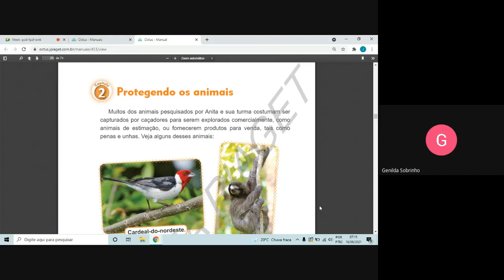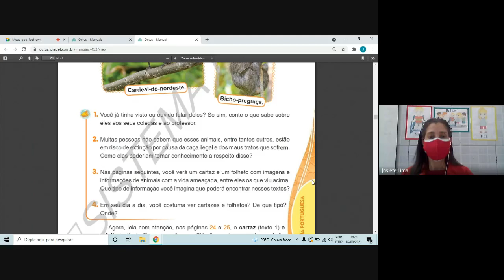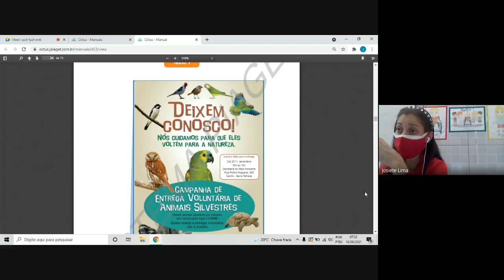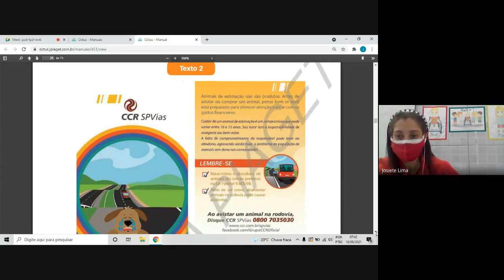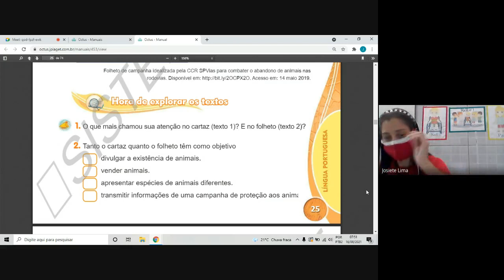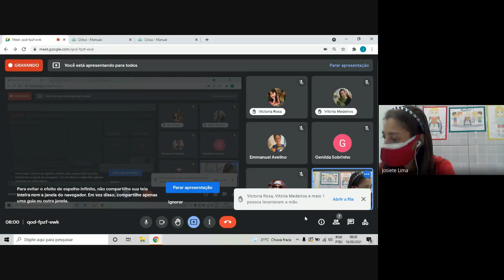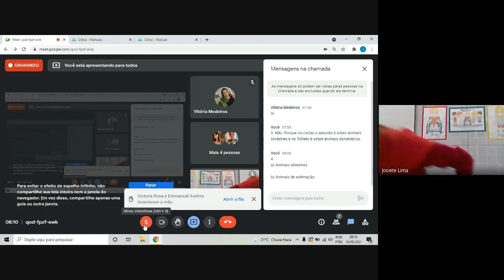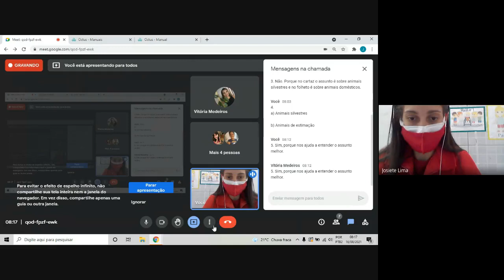2° ano - 16/08 - Português - Parte 1